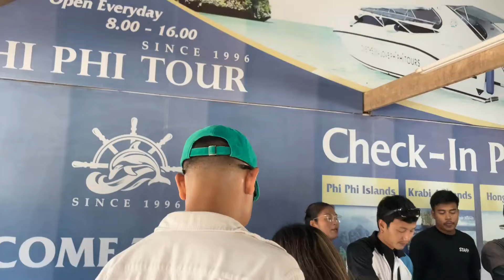Krabi - Phi Phi Islands Tour | Maya Bay | Snorkeling | Thailand Vlog Part 3 | Malayalam Vlog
The third part of our Thailand vlog is here. This video covers our full day Phi Phi Islands tour.

We visited Bamboo beach, Maya Bay, Monkey beach, Phi Phi Don, Pi Leh Lagoon, Viking Cave etc.